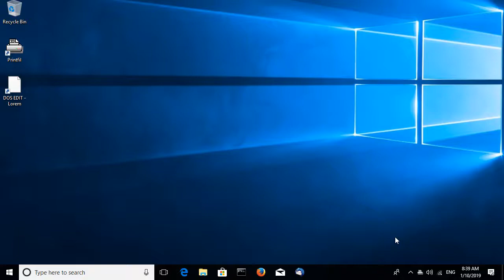Print from DOS to various trays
In this video, we see 2 ways to select your preferred printer tray when printing from a legacy program, like DOS (but even Unix, Linux, etc) through Printfil.

You can print to multiple trays even without user intervention, by using the 2nd method and creating the optional CFG file with the 2nd printer's name in line #7.

1st method - By Clicking "Properties" in the "Choose Printer" dialog:

- Enable the "Choose" (printer) option
- Print from DOS
- In the standard Windows "Choose Printer" dialog, click "Properties" to select the tray

2nd method - By installing a 2nd printer driver:

- In the Windows Control Panel ...
- ... we've installed a 2nd driver ...
- ... that defaults to tray 2
- Print from DOS again
- Choose your preferred printer/tray

Download the Free 30 days Printfil trial and try it yourself.